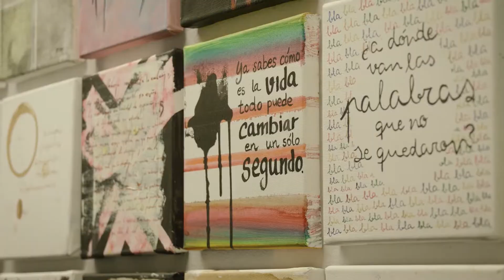Gabriella Affolter - Videoportrait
Ein kurzes Videoportrait über Gabriella Affolter, welche mit dem Preis für Kulturvermittlung im Rahmen der Kunst- und Kulturpreise 2017 des Kantons Solothurn ausgezeichnet wurde.